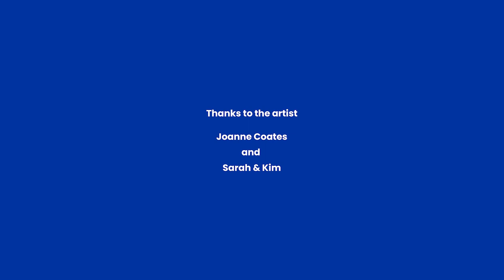Joanne Coates, The Lie of the Land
Jerwood/Photoworks Awardee Joanne Coates expands on her body of work The Lie of the Land.

The Lie of the Land explores the social history of the land, narrating a story of gender and class that has long been forgotten  – or simply never told – in relation to the countryside of the North East of England. Bringing together photography, sound, sculpture and writing, The Lie of the Land addresses the erasure of contemporary working-class histories and culture in the British countryside.